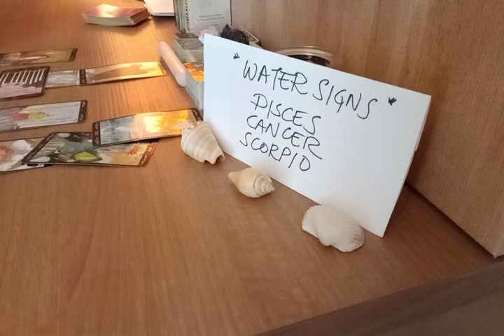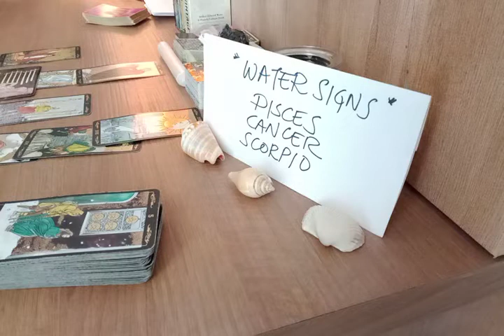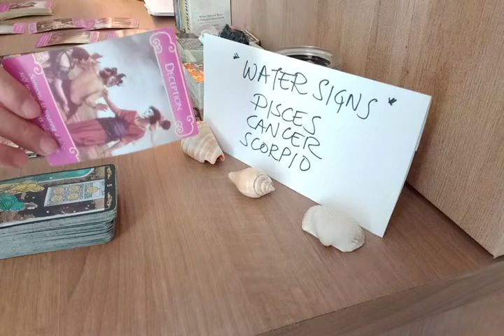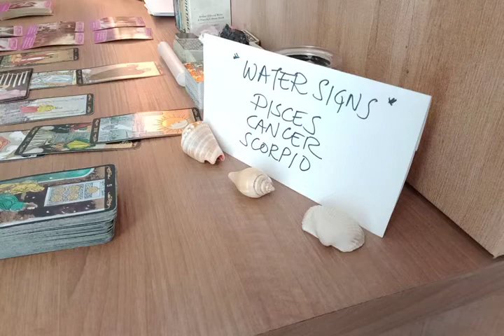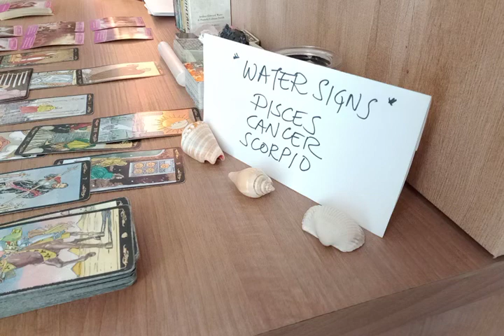CANCER 💥 YOUR LOVE INTEREST IS GOING TO DO THIS NEXT BECAUSE...❣ AUGUST 2022 LOVE MONEY TAROT GUIDE